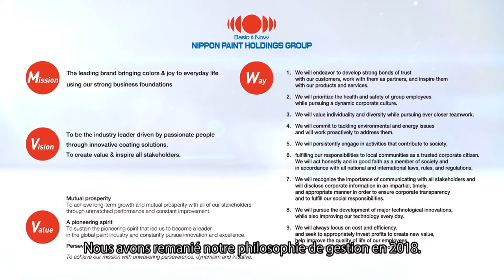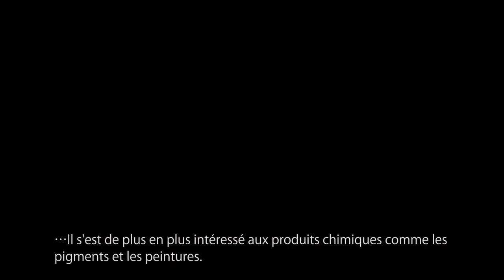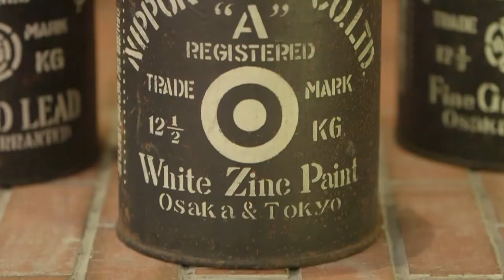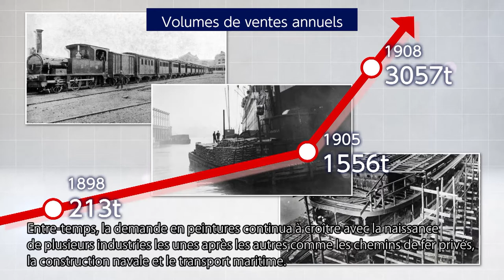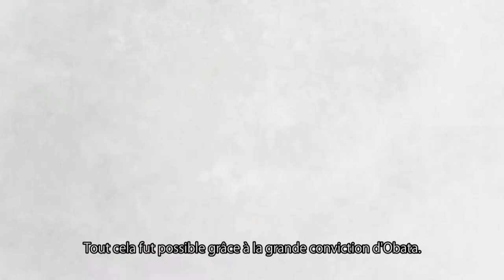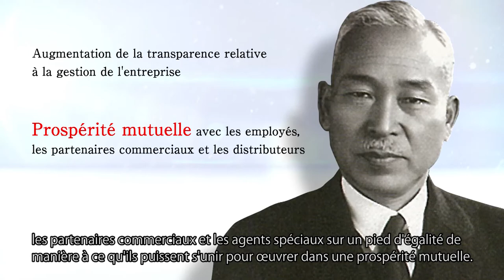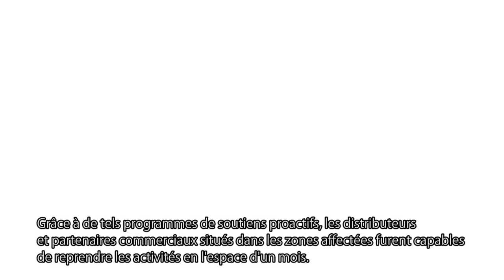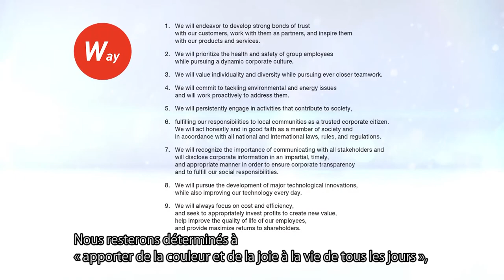(French) Nippon Paint Holdings Group Management Philosophy movie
Nippon Paint Holdings Group Management Philosophy movie

Japan’s sole comprehensive supplier of paints and surface treatment agents, the Nippon Paint Holdings Group has led the paint industry in Japan for more than 130 years.

Guided by a proud legacy and technological prowess developed throughout the years, and driven by an insatiable curiosity, we have reinvented our business time and again, and challenged ourselves to develop and distribute quality products in prompt response to the needs of the times.

To strive for further development of our business, we revised our Management Philosophy in 2018, which comprises the three Values of “Mutual prosperity,” ”A pioneering spirit,” and “Perseverance.”

These “Values” are derived from the thoughts, aspirations, and behavior of the pioneers who laid the groundwork for the Nippon Paint Holdings Group.

Nippon Paint Holdings Co., Ltd.